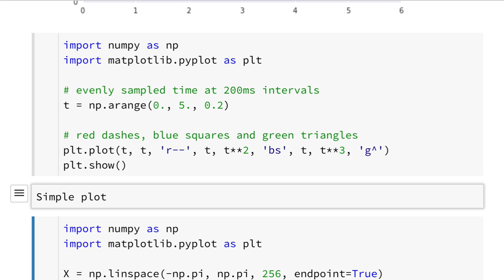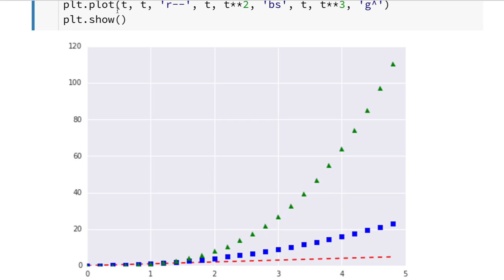PyPlot 003 - Basic 2